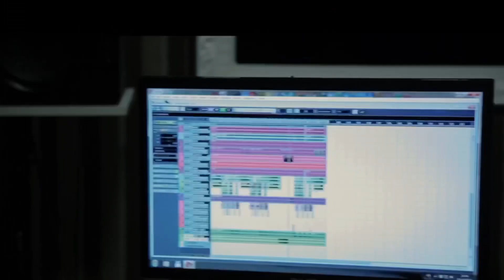Boburbek Arapbaev - Jo’ralar (premiera) 25-may kuni